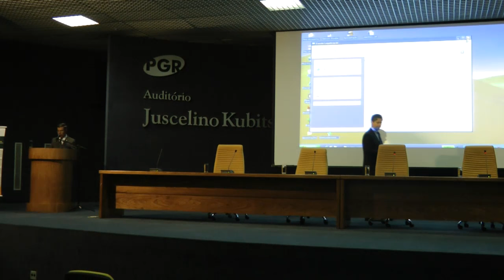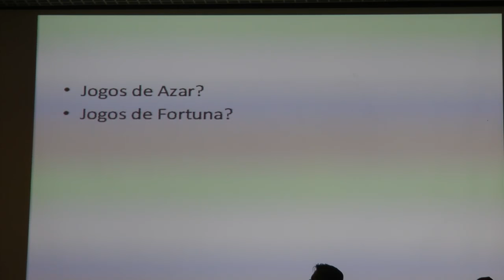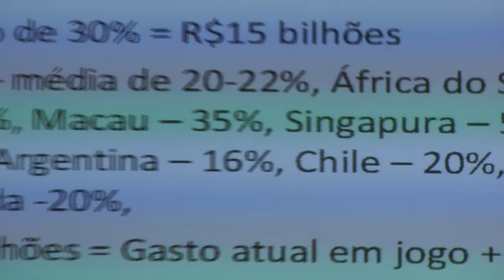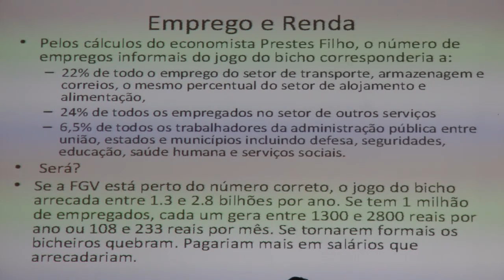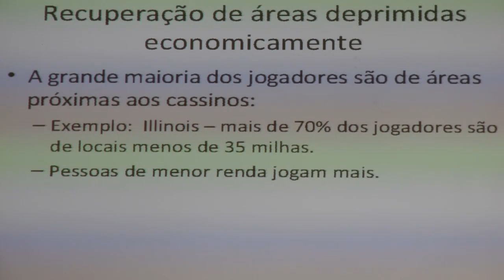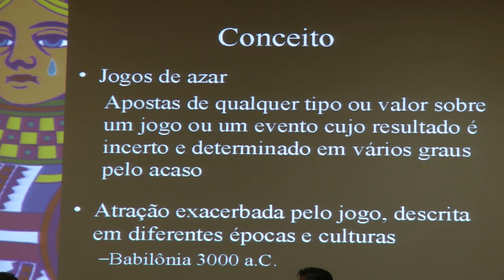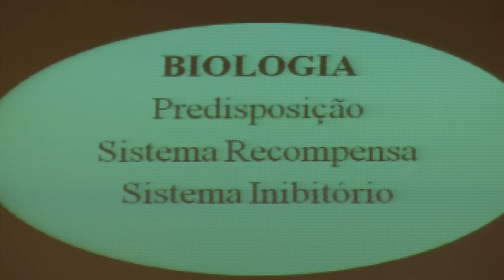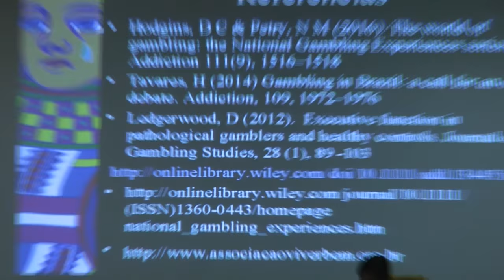Brasil Sem Azar: Legalizar a Jogatina é a solução? PGR 2016 HD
Palestra promovida pelo Mov. Brasil Sem Azar: Legalizar a Jogatina é a solução p/o Brasil? Na PGR, 06/out/2016 HD.